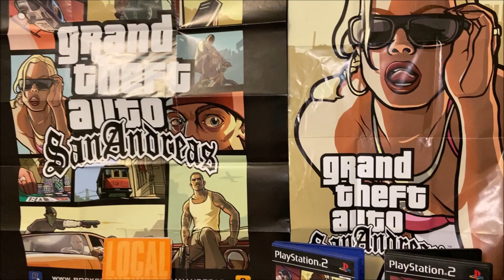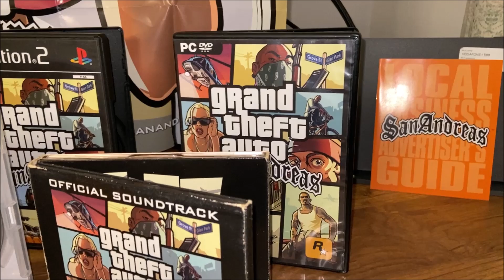GTA San Andreas 20th Anniversary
GTA San Andreas Is now 20 years old the game released in October 2004
it was jam packed wth things to do features that have not been seen in any GTA since
San Andreas has an enourmous map with country side 3 main City's including a fictional Los Angles San Francissico and Las Vegas. It is know to be one of the best games ever made. It's story line is incredible with iconic voice acting and tones of missions and unlcokables. Today we look back at the ground breaking masterpiece that changed open world gaming over 2 decades ago.